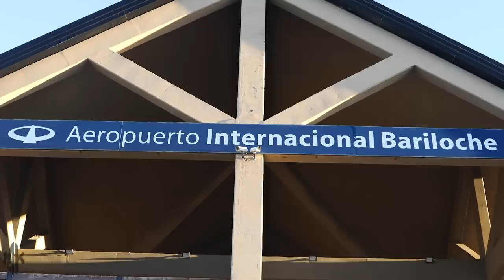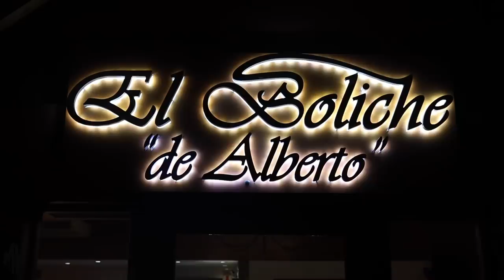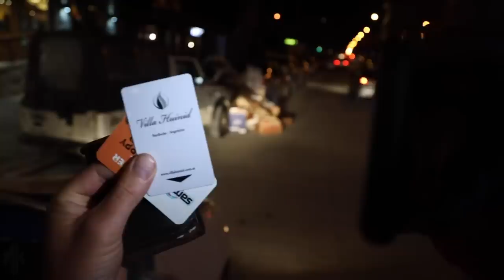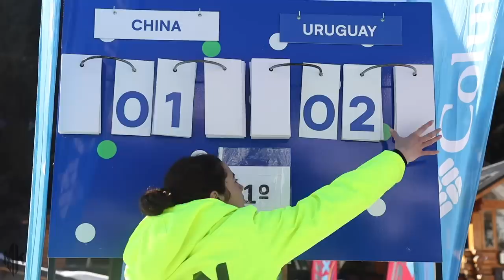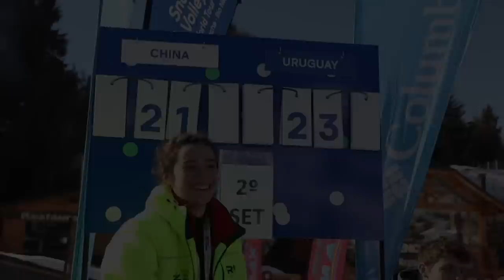Snow Volleyball in Patagonia, Argentina | Adventures in Volleyball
Defending FIVB Snow Volleyball champions, The McKibbin Brothers & Troy Field travel to the southernmost region in the habitable world, Patagonia, Argentina for an absolute EPIC Adventure in Volleyball to compete in the final FIVB Snow Volleyball World Tour event of 2019. From our 30 hour trek we take you BTS all the way through to the gold medal match, full of amazing volleyball rallies and highlights, a taste of Argentine cuisine, and a touch of comedy, making for arguably our best volley-video to date! Enjoy, mis amigos!

**Wilson Sporting Goods is a sponsor of ours and we do get a small kickback if you use our code, BUT you do save money on all beach volleyball equipment and we get paid a little. "Win-Win" Situations if you ask me!**

CREDITS:
Talent: Riley McKibbin, Maddison McKibbin, Jameson McKibbin, Troy Field, Katie Spieler, Emily Hartong, Karissa Cook, Allie Wheeler,
Video Captured by: The McKibbin Brothers, The FIVB, Florencia and Ariel at Hub Travel, Marco Aurelio D’Amico @ojodedrone, @filmartebariloche, @turismointeroceanico, @carlossnaimon, Angelo Squeo

**If you're looking to add AMAZING copyright-free music to your YouTube videos, this is hands-down the BEST place to do it...we wish someone had told us this earlier**